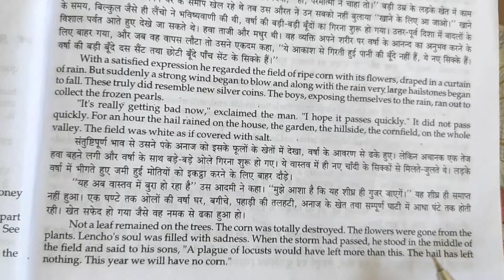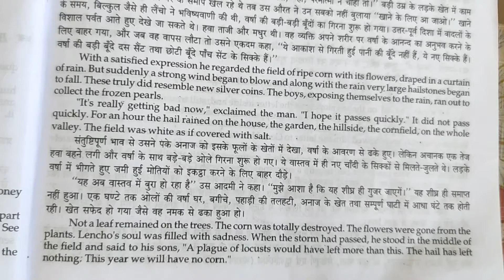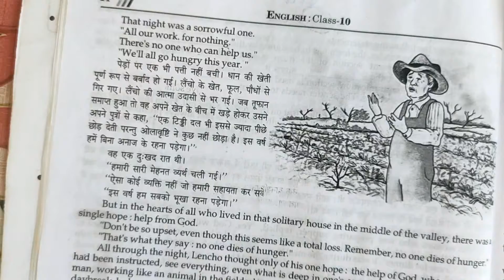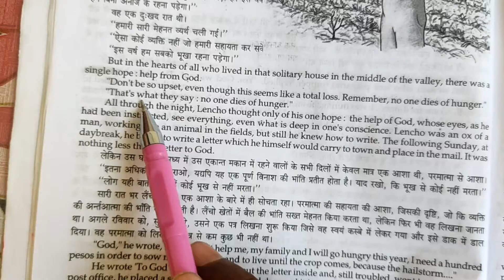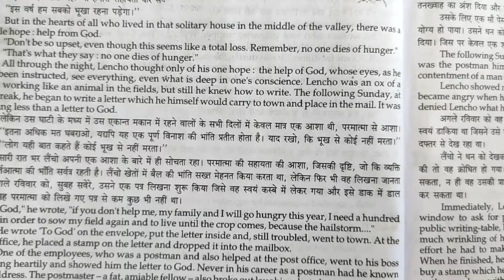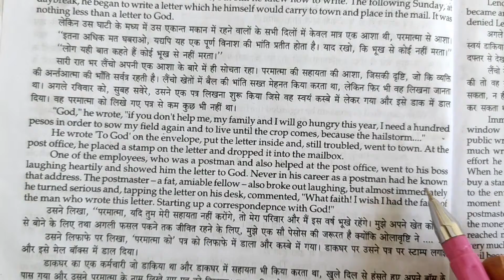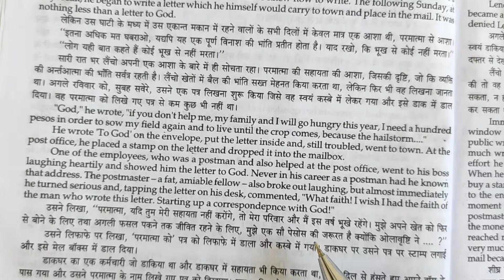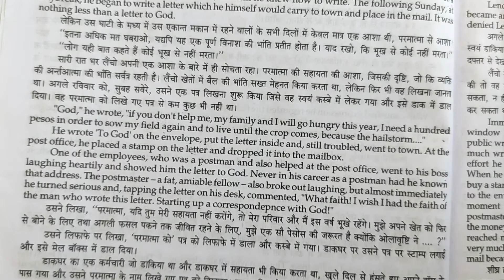A letter to God in hindi part -2| Up board English|Ncert up board class- 10th English |19April 2022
Hi,

      Dear friends,

I am happy with your support. You watch my video complete In this video I have explained

Half part of chapter In Hindi.

Poem animal explain in hindi

Poem Animals summary

Poem Amanda in hindi Explain

Amanda poem class 10 stanza based
 question answers